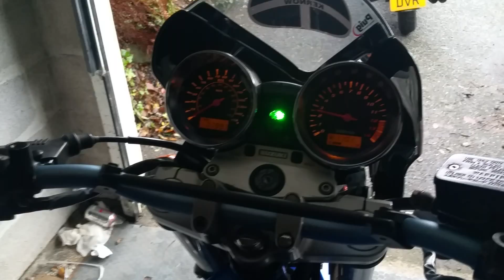Vlogging #13 - Bando!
All fixed